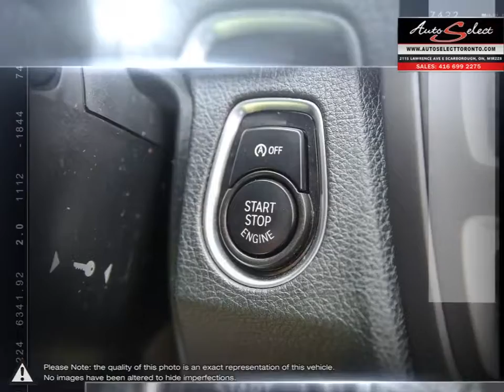2013 BMW 3 Series | Auto Select Toronto | WBA3B3C5DJ976231 13PW9113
AUTO SELECT in TORONTO, is a family business with years of automotive experience.
With 2 locations in the GTA, the Auto Select family prides itself on selling top Quality vehicles at an affordable price. We pay attention to the little details. Our educated sales staff, along with our licensed service technicians, makes your purchase successful and headache free. Auto financing is our specialty, dealing with all types of credit situations, whether it be good or bad, new or limited, we get things done! We have the financing resources that can help meet your needs!

This 2013 BMW 328i X-Drive with only 82,530 Kilometers is a one owner Premium Vehicle that just came in off-lease from BMW Canada. This low mileage all wheel drive 3 Series BMW has been babied, and comes fully equipped with EVERY possible option. The Sport Pkg includes 18 inch Sport Wheels, Comfort Sport Seating, Red Line Dash Trim interior, Black Roof Liner and Black Exterior Trim Mouldings too .the Technology Pkg includes Navigation Pkg, Front and Back-up Sensors!!!

Preferred colour combination of Black Sapphire Metallic on Black Dakota leather, this New Body style 3 Series is absolutely breathtaking, Sharp look, and like none other on the road. Also comes with Red stitching in interior, and a CLEAN look with Angel Eye, and Xenon Lights too!!! This 8 speed automatic twin turbo 4 door sedan comes fully equipped with all power options including a Sunroof, Bluetooth, heated steering and heated seats, as well iPod Auxiliary. Has been very well maintained with BRAND NEW Tires all the way around, as well comes with a CLEAN Carproof report with no accidents!!!